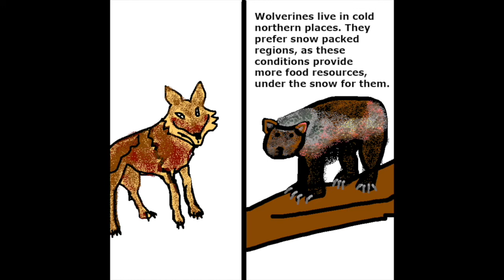Wolf Vs Wolverine - Kidz Learn Applications™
This video describes the difference between a wolf and a wolverine. Wolf hunts in packs but do you know about another animal called wolverine? Check out this video to know the difference with illustration.
This channel describes educational videos and content related to "Kidz Learn Applications".